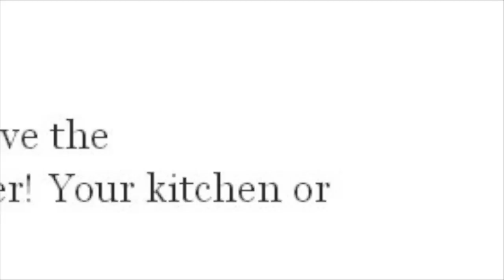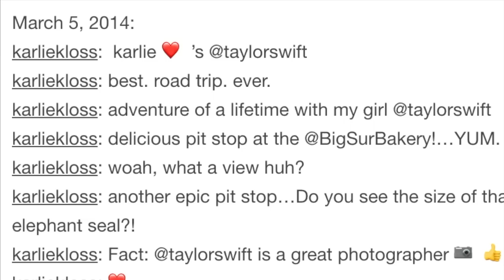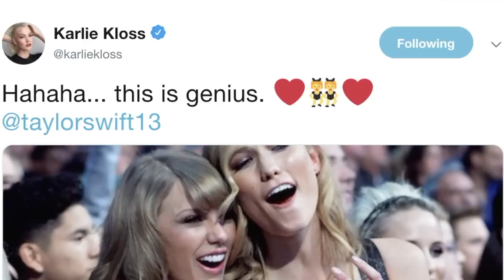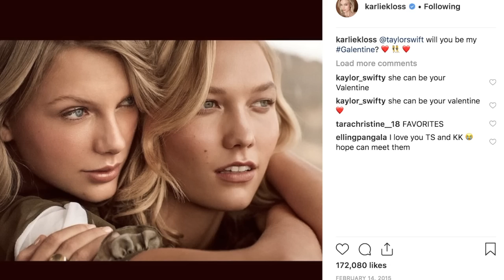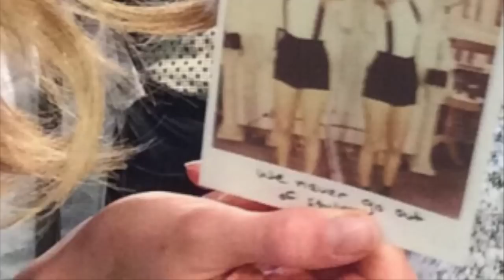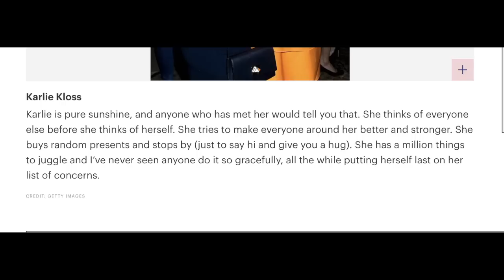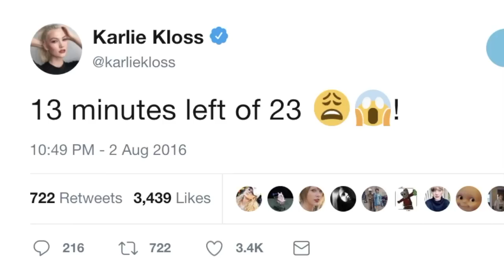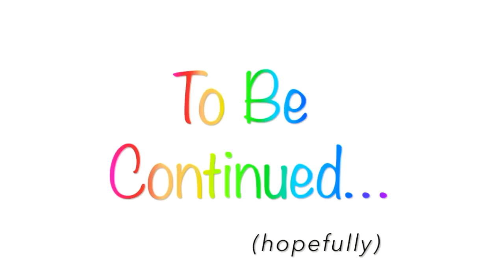The Ultimate Kaylor Complilation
The Love Story of Taylor Swift & Karlie Kloss.